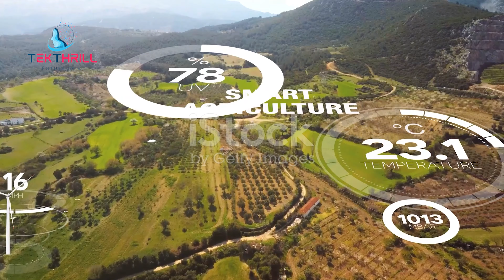Feeding the World: AI and Climate Change Are Changing Agriculture! 🌱🌍 AIandClimateChange PART 2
Introduction

Climate change poses a significant threat to global food security. AI can play a crucial role in helping us adapt to the challenges of climate change and ensure a sustainable food supply.

Key Applications of AI in Agriculture

Precision Agriculture: AI can be used to optimize agricultural practices, such as irrigation, fertilization, and pest control, to improve yields and reduce environmental impact.
Crop Modeling: AI can be used to develop crop models that predict the effects of climate change on crop yields and identify climate-resilient varieties.
Food Waste Reduction: AI can help reduce food waste by optimizing supply chains, improving inventory management, and predicting consumer demand.
Alternative Protein Sources: AI can be used to develop alternative protein sources, such as plant-based and cultured meat, to reduce the environmental impact of traditional livestock production.

Data Quality and Availability: High-quality and reliable agricultural data is essential for AI-powered solutions. Ensuring data availability and quality is crucial.
Economic Feasibility: Implementing AI-driven agricultural practices can require significant investments. It is important to ensure that these practices are economically viable and can be adopted by farmers.
Public Acceptance: Public acceptance of new agricultural technologies can be a challenge. It is important to educate the public about the benefits of these technologies and address concerns about their safety and environmental impact.
Conclusion

AI is a powerful tool for addressing the challenges of climate change and ensuring food security. By leveraging AI's capabilities, we can develop more sustainable and resilient agricultural systems that can feed the world's growing population.